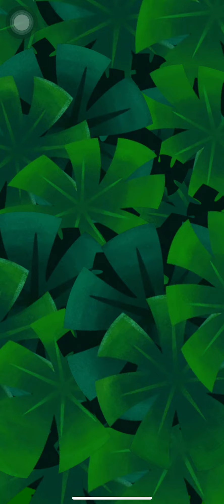AB POP level 43-44 wow high score again.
Angry birds 2, AB POP, high score angry bird. អេនហ្គីប៊ឺត ២, game angry birds, fun game, best game 2021, cute game, best player game.